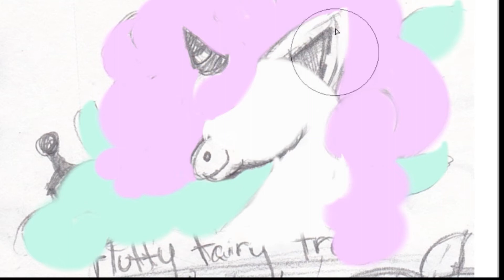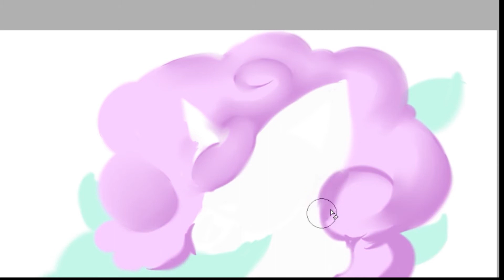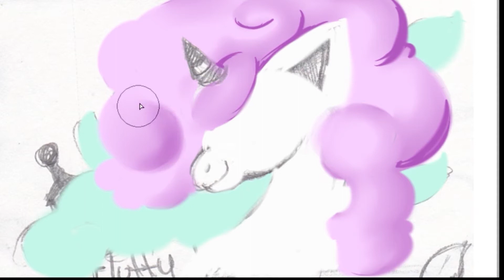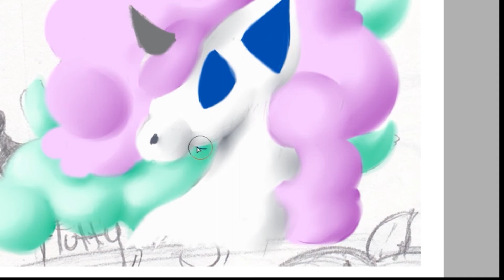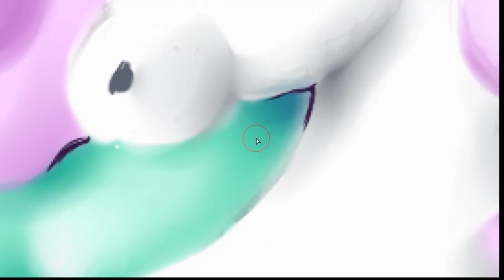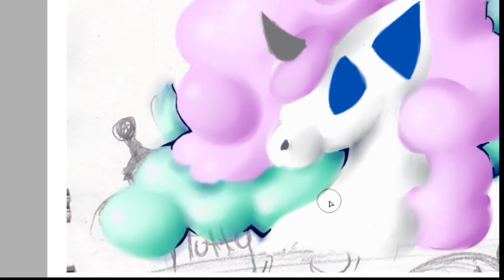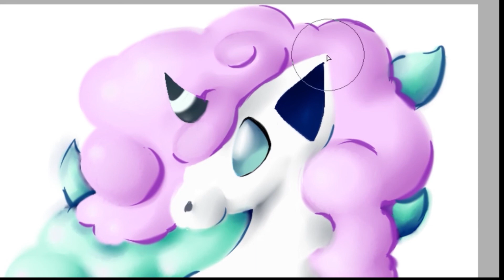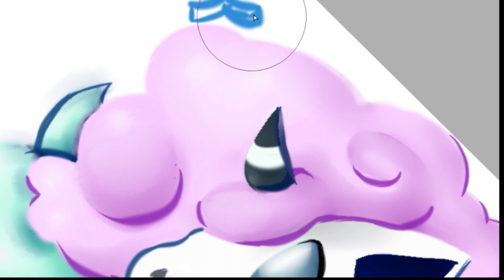Speed Coloring: Galarian Ponyta (Updated)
Okay, this is an updated version of my Galarian Ponyta speed coloring video. Sadly, do some poor choices in music. My video was slightly altered by Youtube. Fast forward to tonight, I decided to fix the videos. So I hope you guys enjoy the new version of the video. Meow Meow Hi, Doing my 1st Digital speed color. Considering to do more coloring in the future. It seems you guys really enjoy them and I couldn't help but drawing the new pokemon form welcome to the Galar region. ^^

All artwork by me If you want to see more of my work. Visit and support my pages;